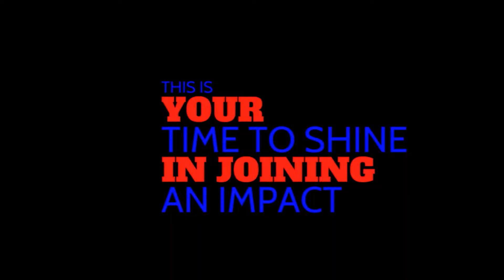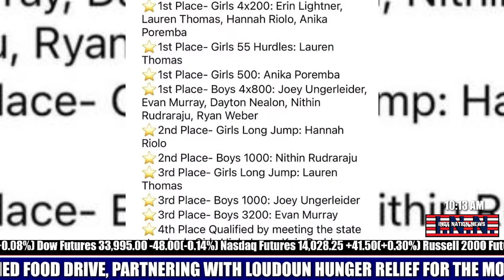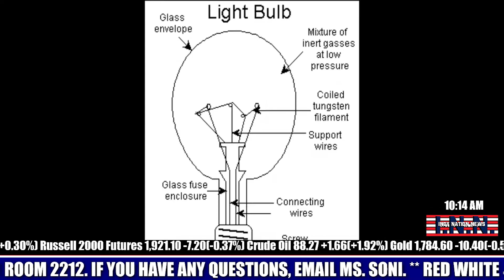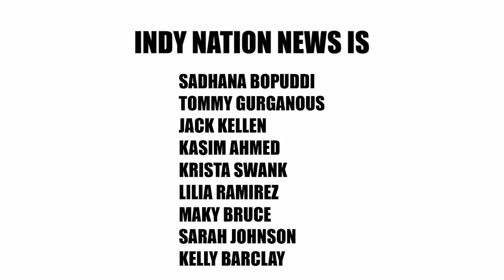Indy Nation News 2/16/22 (TAPED)